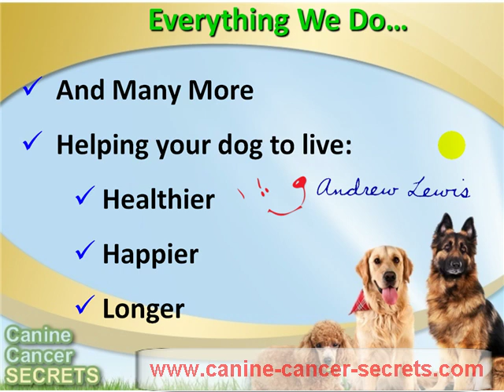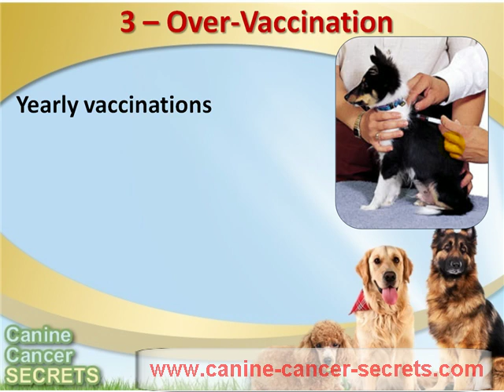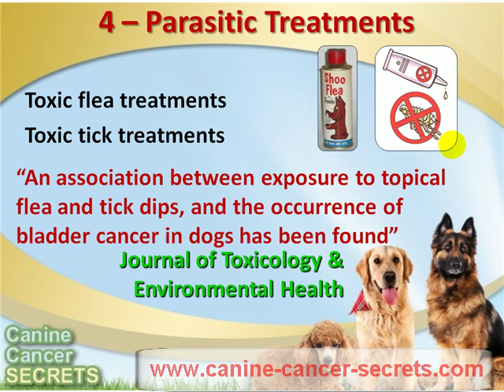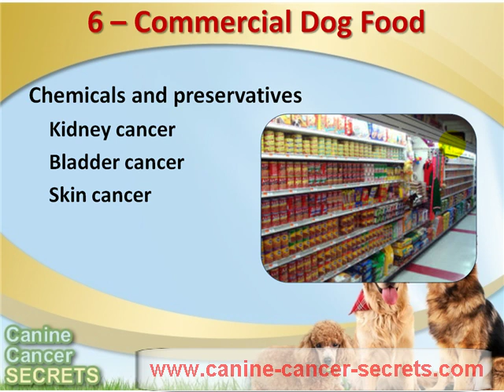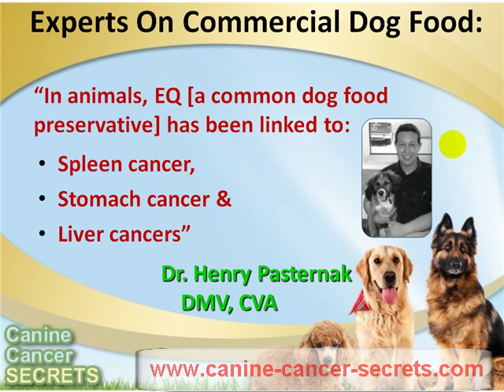6 Major Causes of Canine Cancer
Know the 6 major causes of canine cancer in your dogs and find out the way to prevent this cancers.